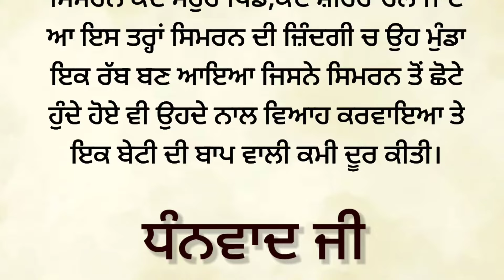ਔਰਤ ਦੀ ਦਾਸਤਾਨ |Storytime|Punjabi story|Kahaniyan punjabi|viral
punjabi kahani
ਲਵਪ੍ਰੀਤ ਕੌਰ ਕਹਾਣੀਆਂ

ਪੰਜਾਬੀ ਕਹਾਣੀ
ਪੰਜਾਬੀ ਸ਼ਟੋਰੀ
ਪੰਜਾਬੀ ਕਹਾਣੀਆ
ਪੰਜਾਬੀ ਕਹਾਵਤ
ਬੈਸ਼ਟ ਸਟੋਰੀ
ਪੰਜਾਬੀ ਸਾਹਿਤ
ਪੰਜਾਬੀ ਲਿਟਰੇਚਰ
ਪ੍ਰੇਰਨਾਦਾਇਕ ਕਹਾਣੀਆ
ਸਭਿਆਚਾਰਕ ਕਹਾਣੀਆਂ
ਪੰਜਾਬੀ ਨਾਵਲ
ਕਹਾਣੀਆਂ ਪੰਜਾਬੀ
ਲਵਪ੍ਰੀਤ ਕੌਰ ਕਹਾਣੀਆਂ

Punjabi story
Punjabi novel
Punjabi kahaniyann
Punjabi kahani
Punjabi kahaniya
Punjabi stories
story time,
Sw novel
story telling
audible stories